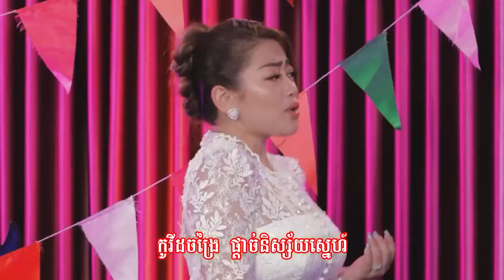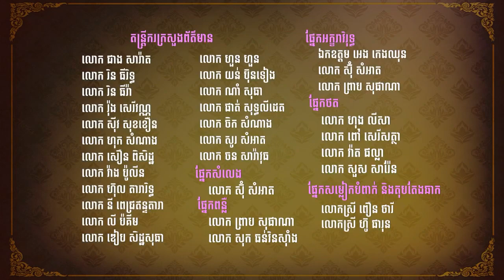កន្ទ្រឹមទូក​ ង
(Samdech Hun Sen, Cambodian Prime Minister)
សូមរីករាយស្ដាប់ និងទស្សនាជាមួយចម្រៀងមួយបទក្រោមចំណងជើងថា “កន្ទ្រឹមទូក  ង"